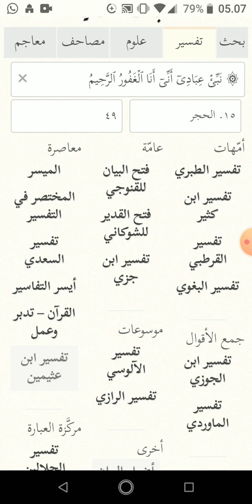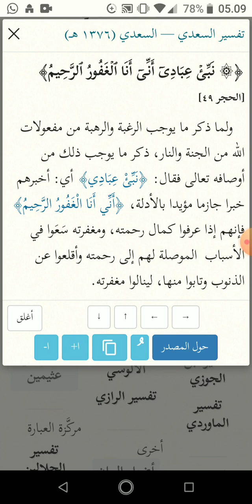ibrah QS al hijr 49